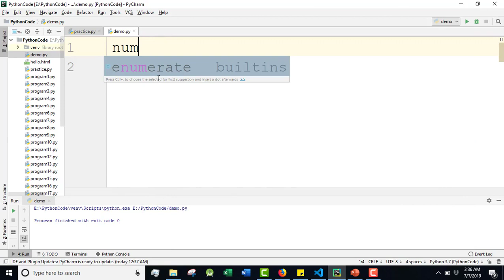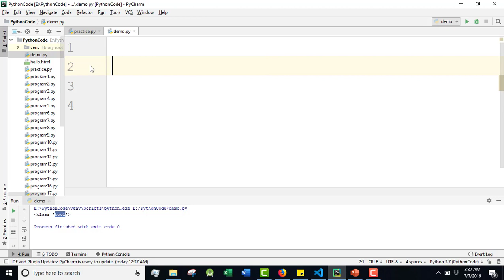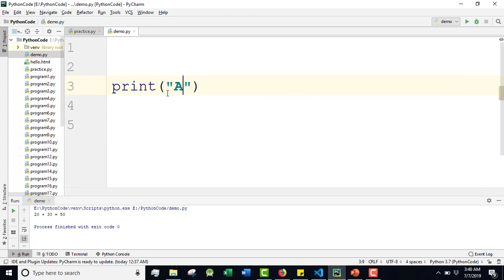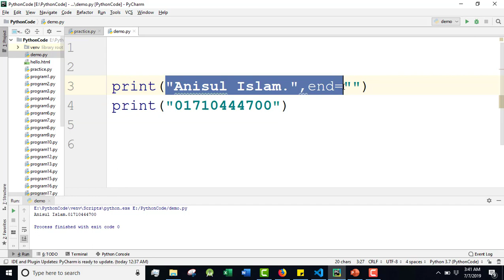Python Bangla Tutorials 11 : Formatted String | Type function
Learning outcomes:
1) how to use type function ?
2) how to format string in python
3) How to avoid printing new line in python